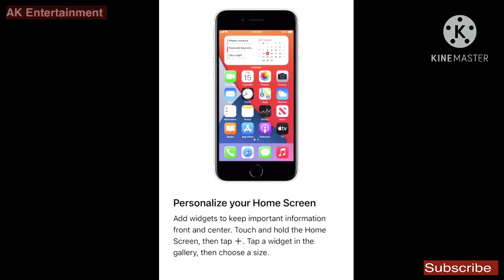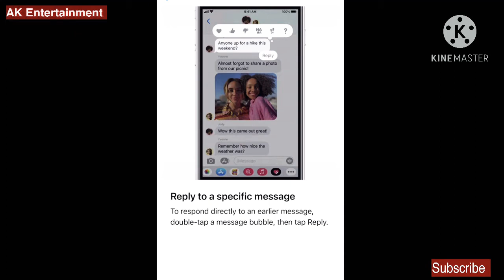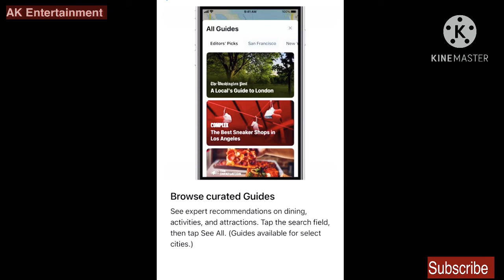What is new to learn in IOS 14?